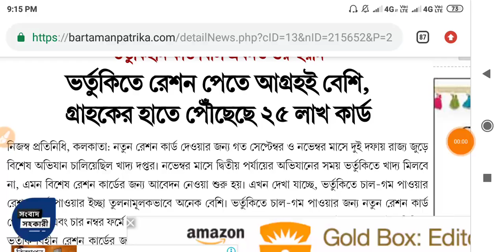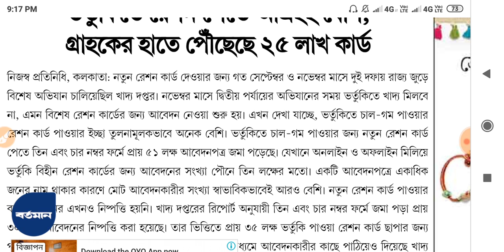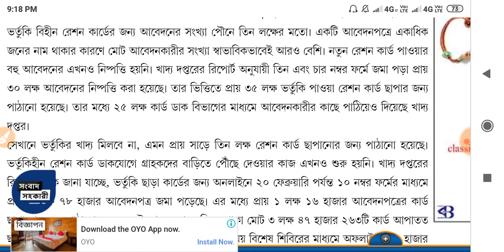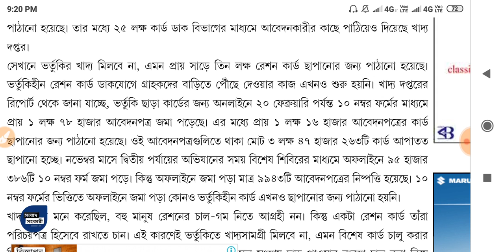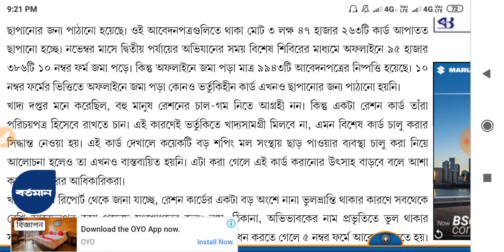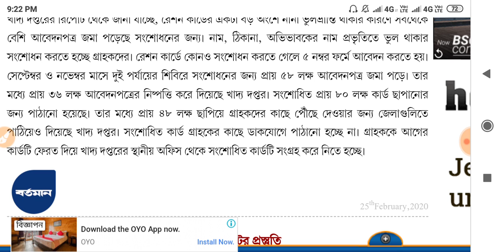সংশোধিত নতুন ডিজিটাল রেশন কার্ড কোথায় কিভাবে পাবেন | Digital Ration Card